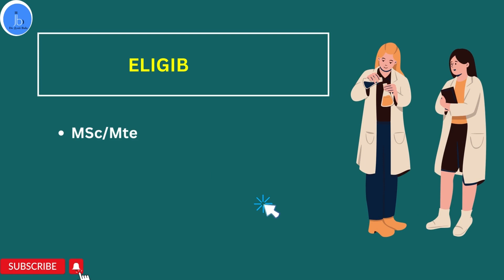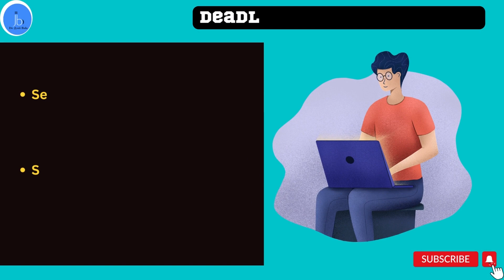NII Short Term Training|Masters Research Internships|Training at National Institute of Immunology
Short Term Training for Maters Students| Research Internships| National Institute of Immunology
Hey All
If you are a biology or biotech students who wants to do research internships than this session is useful.
We are discussing
NII short term training
NII 6 month Research Internship
How to apply research internships at NII
National Institute of Immunology

YouTube Channel: Dr Jyoti Bala